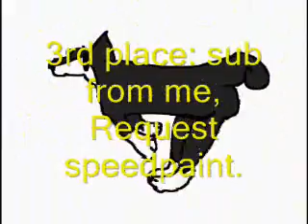CONTEST!!!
It says It all :3 IT CAN BE A SPEEDPAINT PIC, OR AN ANIMATION